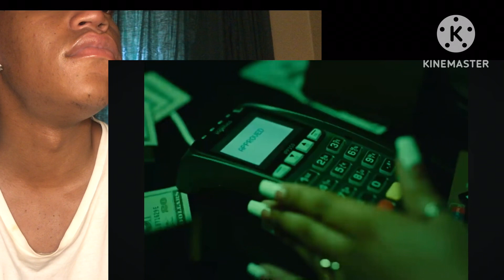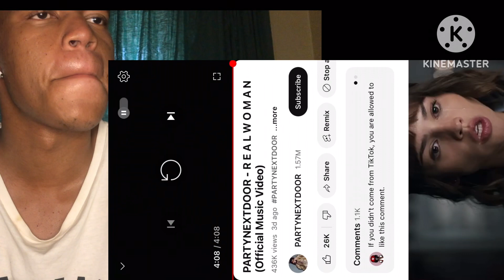PartyNextDoor - R E A L W O M A N (Official Music Video) ( REACTION)